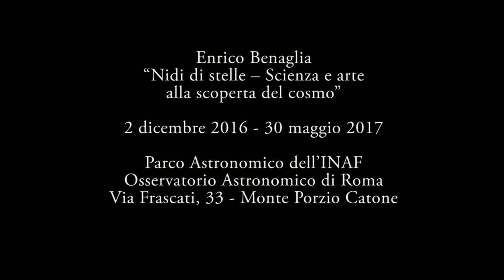Nidi Di Stelle Video Inaugurazione 2016